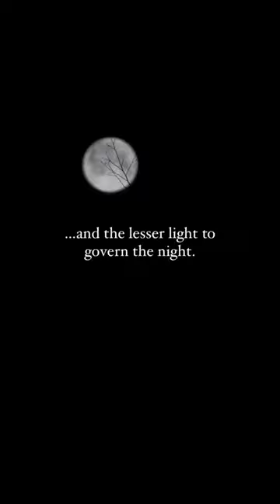Divine Design: Two Great Lights by God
God created the sun, moon, and stars. Genesis 1:16 - In the beginning, God created two great lights: one to govern the day and the lesser to govern the night. He also created the stars.

My daughter and I have always been drawn to sunsets and the night sky. The sky and moon have been so beautiful here in Northern Maine on the clear nights we've had this month. I was able to capture a timelapse of a full moon setting right outside our window in the very early morning. God's creation is a masterpiece.

Emulsion by Gavin Luke